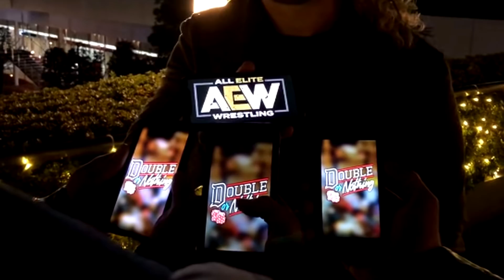BREAKING NEWS: Les Young Bucks et Cody Rhodes Lancent la AEW (All Elite Wrestling)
Première vidéo de 2019!
On se retrouve pour une Breaking News, une info officielle qui est tombée cette nuit, à minuit aux USA sur la côte Ouest.
Lors de l'émission BeingTheElite diffusée sur Youtube, les Young Bucks, Cody Rhodes et Hangman Page ont fait une grande annonce concernant une nouvelle fédération: la AEW!

Voici toutes les infos concernant la All Elite Wrestling. Son dirigeant actuel, son roster, les infos sur le premier show et plus!